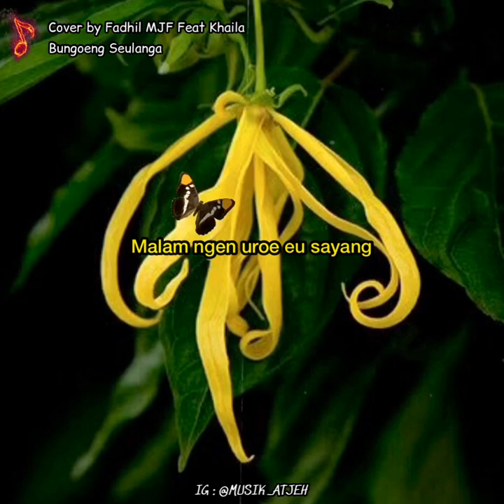TEUKU DJOHAN (COVER BY FADHIL MJF FEAT KHAILA) - BUNGOENG SEULANGA (LIRIK) | LAGU ACEH TERBARU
Song: Bungoeng Seulanga - Teuku Djohan (Cover by Fadhil MJF Feat Khaila).